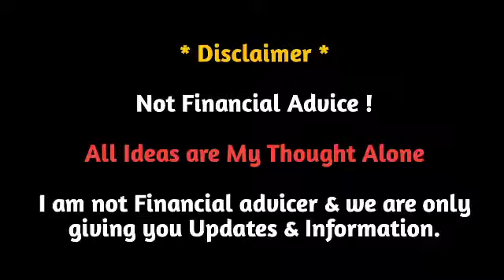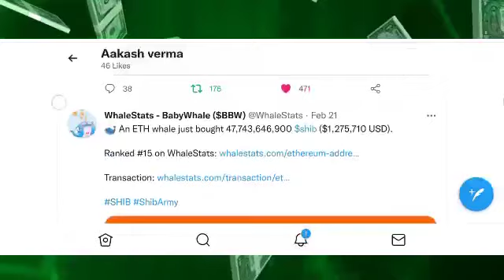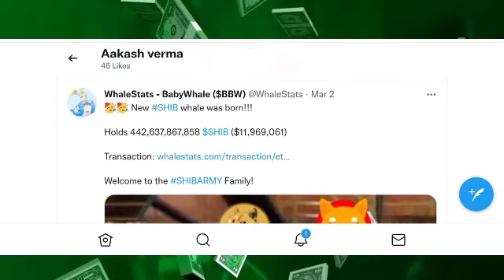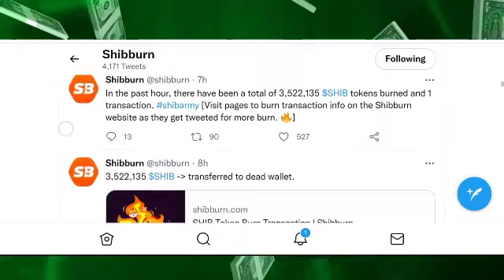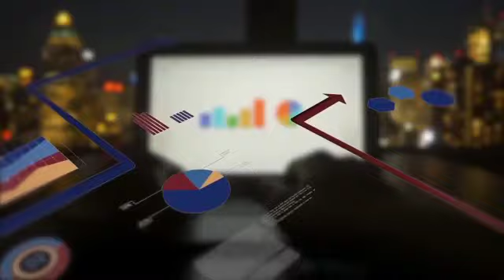📣🔥सिर्फ 1 हजार लगाकर 10 हज़ार कमाओ ! +1000%🤑 अब होगा बड़ा धमाका!🤯 shiba inu coin news today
shiba inu
shiba
shiba coin
shiba swap
shiba cryptocurrency
shiba inu coin how to buy
shiba crypto
shiba token
shiba inu moon
shiba inu coin prediction today
ejaz shah

bone shiba inu coin price prediction,
shiba inu coin price prediction elon musk,
shiba inu coin price prediction 50 cent
shiba inu coin telegram,
shiba inu coin target price,
shiba inu coin total supply,
shiba inu coin news today t,
shiba inu coin update tamil,
shiba inu coin upcoming events,
shiba inu coin update hindi,
shiba inu coin use,
shiba inu coin update today hindi,
shiba inu coin 1 rupees,
shiba inu coin hit 1 cent,
shiba inu coin reach 1 cent,
shiba inu coin 2022 price prediction,
shiba inu coin 2030,
shiba inu coin 2021 price prediction,
shiba inu coin 2023,
shiba inu coin phase 2,
shiba inu coin after 2 years,shiba inu coin 3 rs,shiba inu coin 3 years,